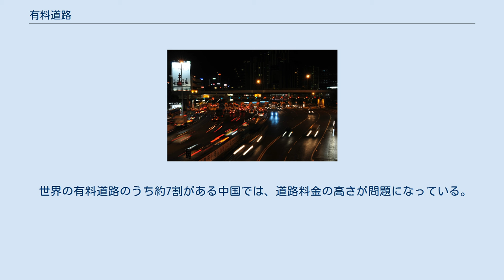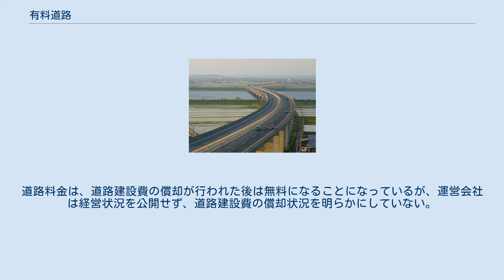有料道路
香港の有料道路料金所 有料道路（ゆうりょうどうろ）とは、その通行・利用に際して利用者から通行料を徴収することのできる道路である。
 2007年時点での世界の有料道路延長は、推計で約14万キロメートル。
そのうち約10万キロメートルが、中華人民共和国のものである。
 日本では、全国各地の高速道路をはじめ、橋やトンネル、観光地を走るドライブウェイ（観光道路）などに、その道路を利用する通行人に対して料金を徴収する制度がある有料道路がある。
長大橋は建設するために多額の費用を要するところから、有料橋として建設されることが多い。
また、長大トンネルも高速道路上に建設されることが多いため、新直轄方式で建設されたものを除いて有料である。
有料道路の中には、通行料金を徴収して償還期間を終えたものは無料化されるものがある。
 日本の有料道路の種類には、道路法による有料道路と、道路運送法による有料道路がある。
事業主体もさまざまで、道路法による有料道路はもともと国や地方自治体などの公共団体、道路運送法による有料道路は民間会社によるものである。
収入源となる通行料金の設定は、道路法上の道路では償還主義の原則により利用者に必要最低限の負担とするのに対し、道路運送法上の有料道路では適正な利潤となる料金設定が認められている。
 江戸時代からすでに、五街道や脇街道などの街道筋で橋が架けられない大河川では、渡し船などにより通行料を徴収していたところがあったが、有料の道路として法で認められるようになったのは明治時代に入ってからである。
 1871年（明治4年）に明治政府は「治水修治ノ便利ヲ興ス者ニ税金取立ヲ許ス」との太政官布告により、道路・橋梁などを私財で建設して開設した者に対して、それらを利用する通行人から通行料を徴収することを認めた。
当時はまだ自動車が走っていない交通手段が徒歩主流の時代であったが、この布告により、東海道筋の小田原市板橋 - 箱根町湯本山崎間：4.1キロメートル (km) が1875年（明治8年）9月25日に日本初の有料道路として開通した。
この道路は、箱根湯本の福住旅館の館主で二宮尊徳の高弟・福住正兄が、湯治にきた福沢諭吉の勧めで建設したものである。
 さらに1880年（明治13年）、静岡県にある旧・東海道の中山峠（金谷 - 日坂間：3,663メートル）が有料道路となり、約20年間にわたり通行人から通行料を徴収したという記録がある。
また同年には、長野県大町市と富山県富山市を結ぶ立山新道も牛馬も通れる有料道路として開通している。
 日本に有料道路制度が設けられたのは、戦後日本の苦しい財政事情が背景にあり大いに関係している。
1952年（昭和27年）に創設された有料道路制度は、初めて通行する自動車から通行料を徴収する内容で、その第1号として認められたのが、三重県の参宮有料道路（宮川 - 松坂間：10.6 km）である。
参宮有料道路は、1953年（昭和28年）に伊勢神宮の式年遷宮の際に建設されたもので、このとき自動車から料金を徴収する日本初の有料道路が誕生した。
さらに、1954年（昭和29年）には、栃木県日光市にある奥日光へと通じる既存の坂道を改築して整備された日光いろは坂が有料道路として生まれ変わり、これが日本の有料道路制度の2例目である。
 現在ある有料道路は、1956年（昭和31年）3月14日に成立した道路整備特別措置法によるものである。
また同年4月16日には、主に高速自動車国道と一般有料道路の建設と運営管理をおこなう団体として日本道路公団が発足している。
 道路法上の有料道路の例（東関東自動車道） 道路法による有料道路には、高速自動車国道、都市高速道路、一般有料道路、有料橋・有料渡船施設があり、それぞれ事業主体ごとにまとめると下表の通りとなる。
 道路運送法上の有料道路の例（伊勢志摩スカイライン） 道路法によらない有料道路には、 がある。
 道路法に基づく道路は、一般財源を元に公共事業として行われ、無料で供用されるのが原則であるが、限られた予算のみだけでは多くの交通需要に対応することは難しいのが現実である。
そこで、道路整備の緊急性と財政上の要請により、財源不足を補う方法として借入金によって道路をつくり、特別の措置として開通後の料金徴収を認めて、借入金の返済に充てられるものが道路整備特別措置法に基づく有料道路制度である。
この制度が適用される有料道路として、高速自動車国道、都市高速道路、本州四国連絡高速道路、一般有料道路の4種類がある。
 特に、一般...